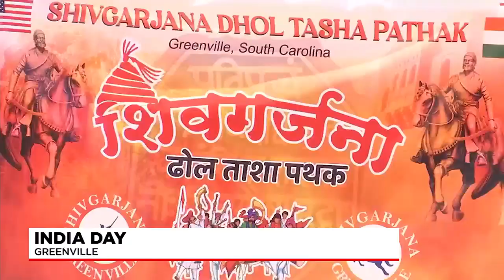First Indian immigrants to Greenville share their story downtown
The celebration focused on embracing both American and Indian culture.